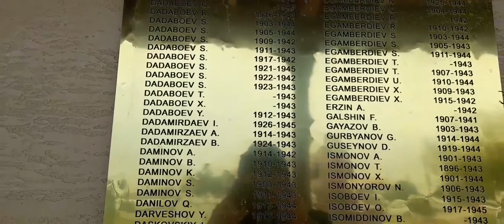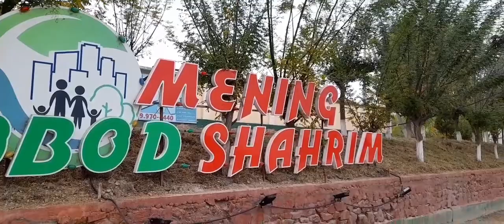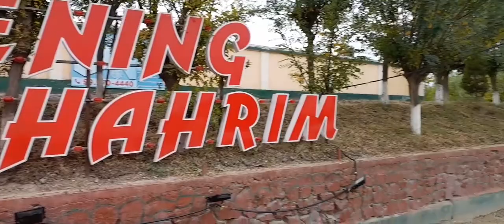Toshbuloq sog'inganlar uchun Тошбулок согинганлар учун